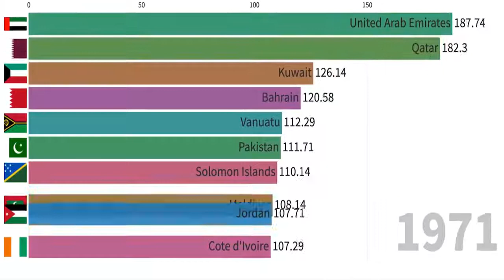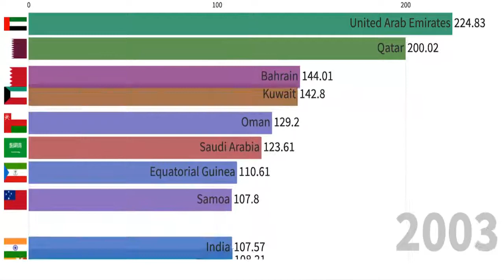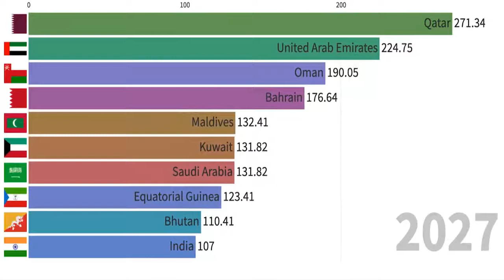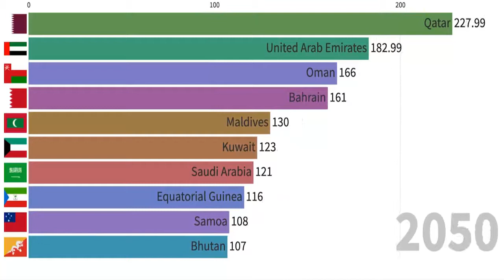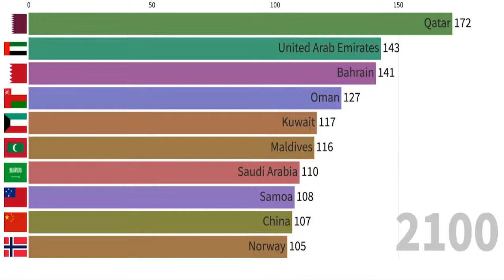Gender Distribution in The World (1950-2100) || data is beautiful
This video shows the number of men in relation to the number of women. The number shown next to the bar is the number of men per 100 women in the specific country. The years after 2019 are estimates.

Gender Distribution in The World (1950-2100).Ranking is based on the following factors: prime-time first 24 hours audience reports, one week of reported statistics for downloaded copies (pirated), one week of streaming services viewership. Numbers are worldwide with significant bias towards US market up until 2002, afterwards it's balanced by p2p distribution across the globe.

I actually have the data starting 1960s. Let me know if you'd like extended version of this video.